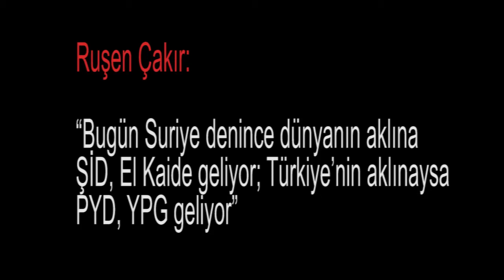“Bugün Suriye denince dünyanın aklına IŞİD, El Kaide; Türkiye’ninse PYD, YPG geliyor”